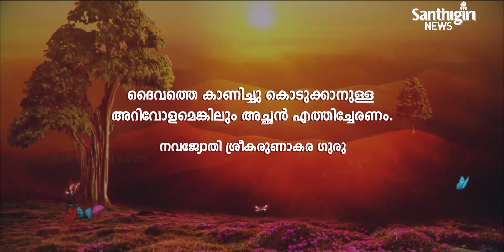Today’s Guruvani | Malayalam | 16-12-2021 | Santhigiri Ashram | Daily